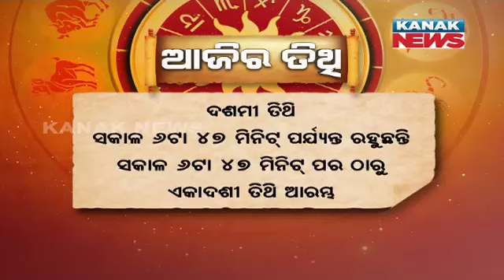ଆଜିର ପଞ୍ଚାଙ୍ଗ | Ajira Panchanga | 6th March 2024 | Kanak News